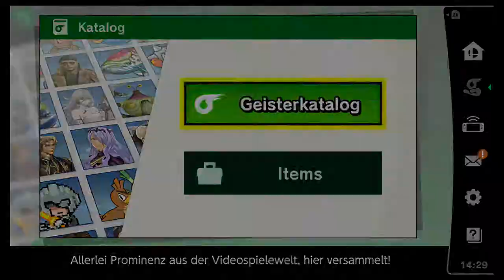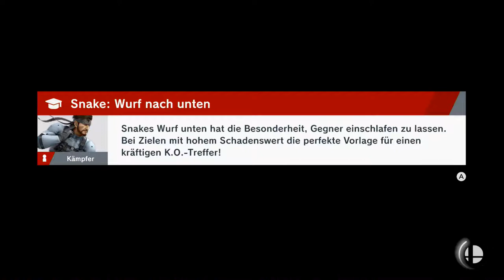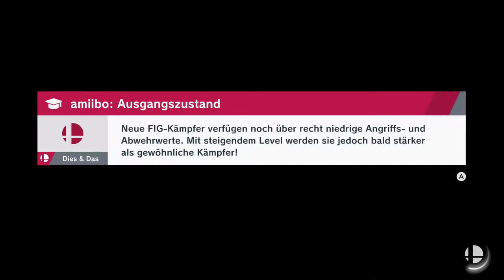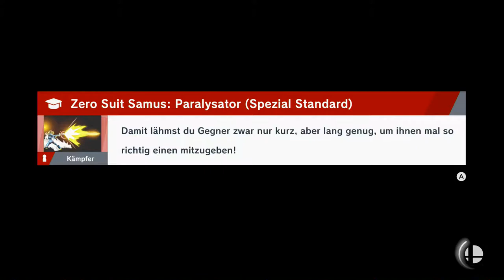Da ist ja noch was! | Super Smash Bros Ultimate | Blind Deutsch Let's Play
Muss ich haben!

Nintendo